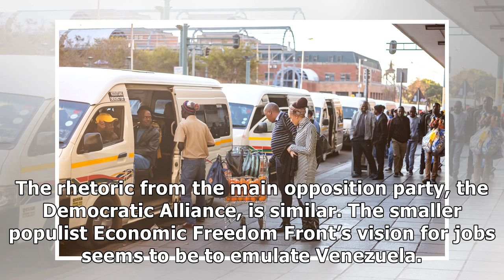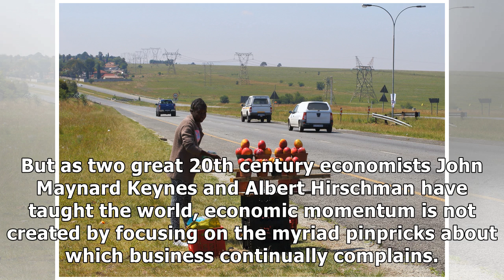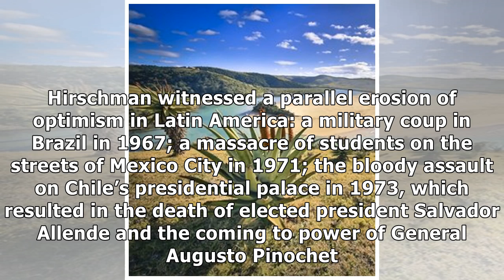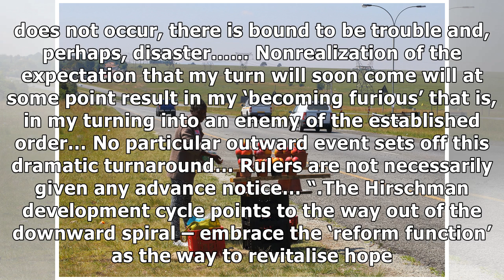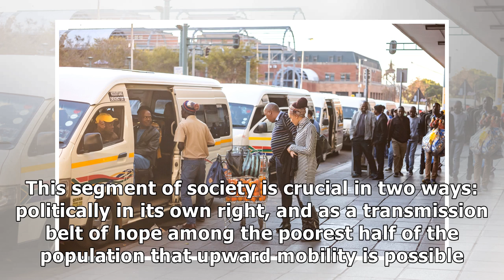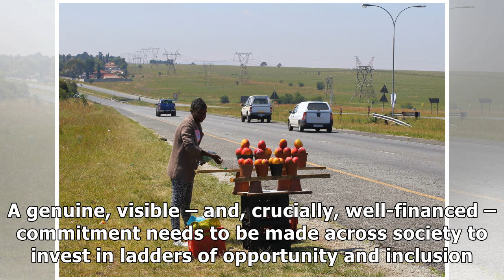Hope - the missing elixir to fix SA's economy